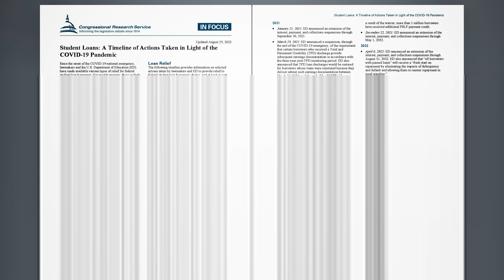Student Loans A Timeline of Actions Taken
Since the onset of the COVID-19 national emergency, lawmakers and the U.S. Department of Education (ED) have made available various types of relief for federal student loan borrowers. For most borrowers, these include the suspension of (1) interest accrual, (2) the requirement that borrowers make monthly payments on their loans, and (3) involuntary collections activities, as well as waivers of requirements to qualify for various student loan forgiveness or discharge benefits and the creation of a new broad-based loan cancellation policy. While Congress authorized a subset of these changes for a temporary period, ED has extended some of them numerous times since their initial expiration and has effectuated others.

This In Focus provides an overview of the Higher Education Act (HEA; P.L. 89-329, as amended) Title IV federal student loan programs affected by the COVID-19 pandemic-related relief and a timeline of actions taken by lawmakers or ED authorizing, effectuating, or extending such relief.

HEA Student Loans,
HEA Title IV authorizes the operation of three federal student loan programs: the Direct Loan program, the Federal Family Education Loan (FFEL) program, and the Federal Perkins Loan program. New loans are currently authorized to be made only through the Direct Loan program. Previously made FFEL and Perkins Loans remain outstanding, and borrowers remain responsible for repaying them. Approximately $1.6 trillion in HEA Title IV loans, owed by about 45 million borrowers is outstanding.

 Direct Loan program loans are held by ED. As of March 31, 2022, about $1.4 trillion in these loans, borrowed by or on behalf of 37.1 million individuals, was outstanding.

 FFEL program loans may be held by private lenders, guaranty agencies (GAs), or ED. As of March 31, 2022, about $113.6 billion in these loans was held by private lenders, representing debt for about 4.3 million borrowers; $25.3 billion was held by GAs, representing debt for about 1.1 million borrowers; and about $80 billion was held by ED, representing debt for between 2.7 million and 5.3 million borrowers.

 Perkins Loan program loans may be held by institutions of higher education (IHEs) or ED. As of September 23, 2021, IHEs held about $3.4 billion, representing debt for about 1.2 million borrowers, and ED held nearly $1.1 billion, representing debt owed by about 358,000 borrowers.

Loan Relief.
The following timeline provides information on selected actions taken by lawmakers and ED to provide relief to federal student loan borrowers during, and at least in part due to, the COVID-19 national emergency. The timeline focuses on relief that primarily addresses ED-held student loans. During the COVID-19 national emergency, ED has taken other student-loan related actions that are seemingly unrelated to the COVID-19 pandemic. Only administrative actions for which ED has explicitly referenced the COVID19 pandemic are included in the timeline below.

For an in-depth description of relief available to federal student loan borrowers in light of the COVID-19 pandemic, see CRS Report R46314, Federal Student Loan Debt Relief in the Context of COVID-19.

2020,
2021,
2022,